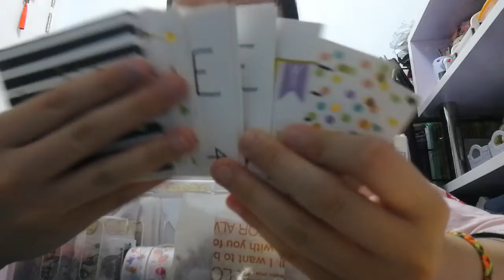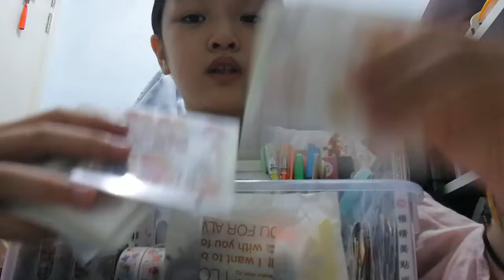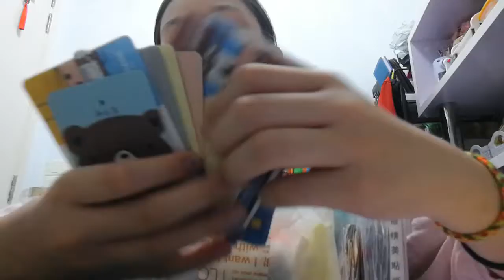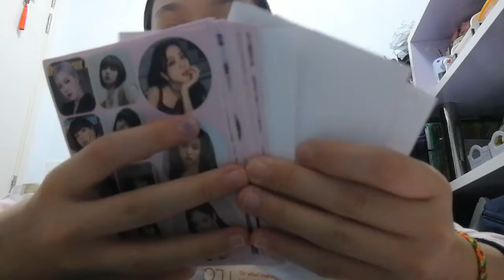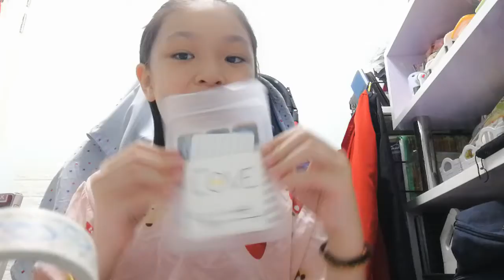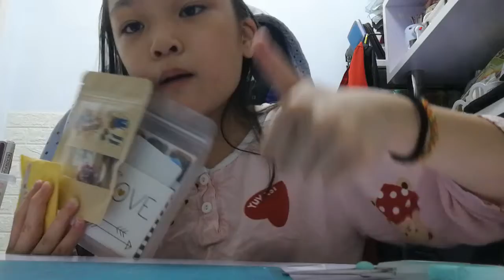do you know how to pack?